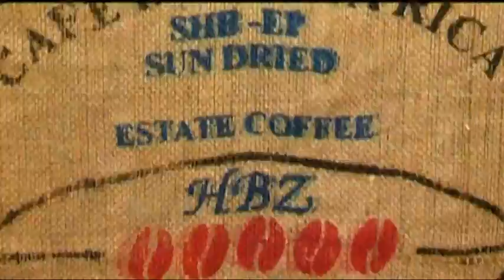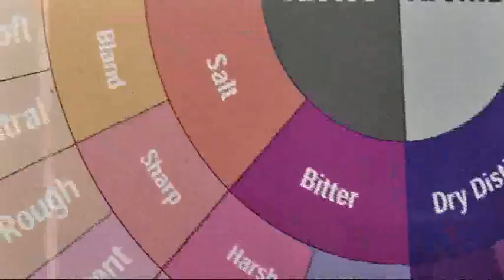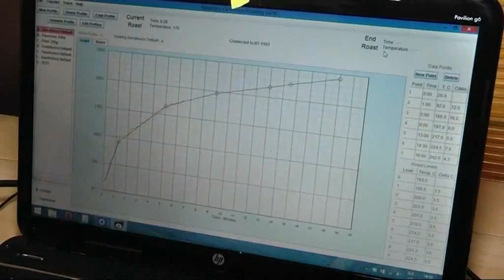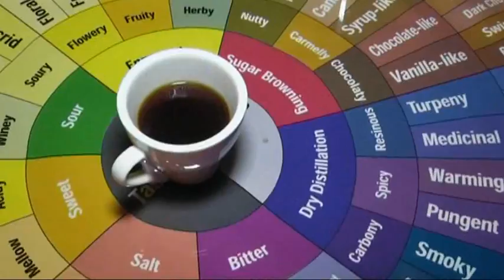Seriál o káve, ako ju možno nepoznáte! - 3. časť